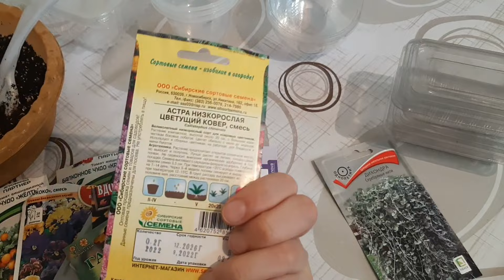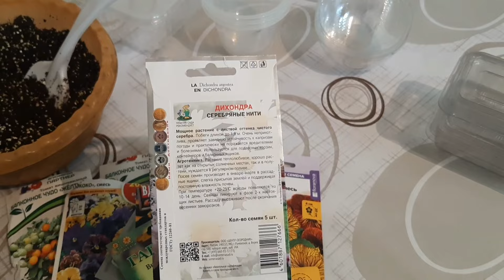начинаю посадки для цветочного балкона